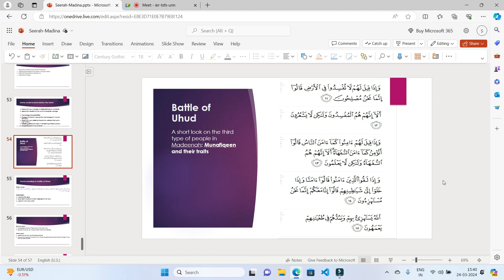Life of Prophet Muhammad ﷺ | Lecture 132 | Battle of Uhud PART-1